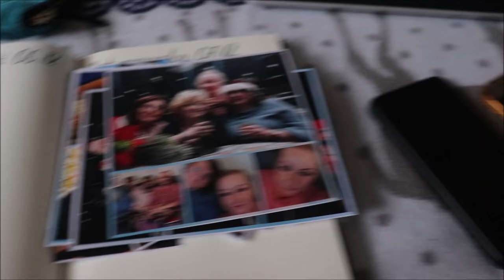🎄🎄🎄 Vlogmas 2021 #14🎄🎄🎄 z Grinchem w tle 😁